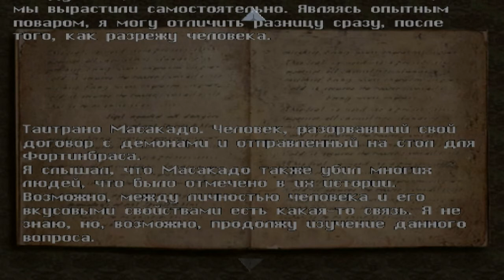Прохождение Onimusha 2: Samurai's Destiny ч.10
Это история легендарного средневекового самурая Ягю Джубея, охотника на демонов и обладателя сверхъестественных способностей. Герой отправляется на поиски воскресшего из мертвых предводителя демонов, военачальника Одо Нобунаги, чтобы отомстить ему за смерть своей семьи. В этой игре вас ждут неистовые бои на мечах и странствия по живописным местам древней легенды. Вас ждет одно из самых увлекательных и феерических приключений на PlayStation 2!